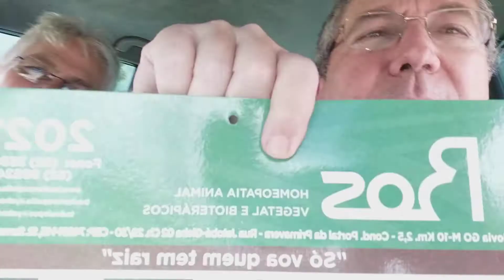Homeopatia de rebanho